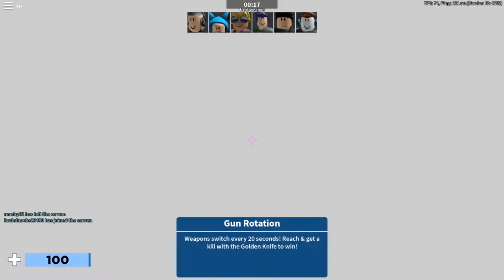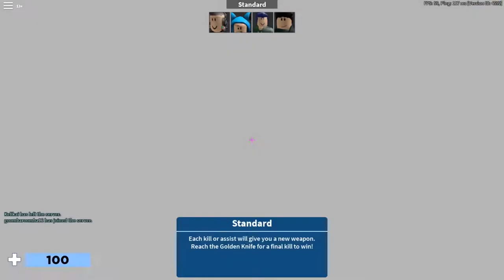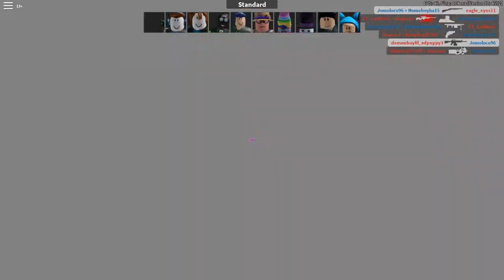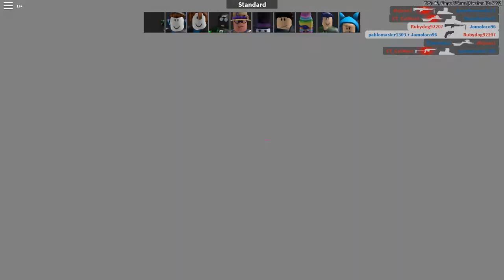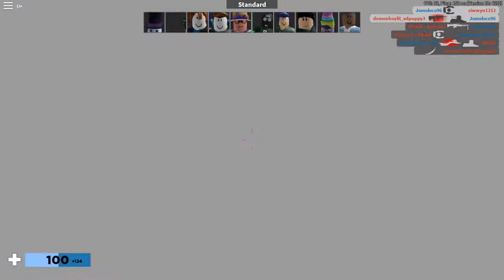Arsenal |Ultima Victoria Del Año| [Youtubers Vs Proplayer]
ESTARE ACEPTANDO LAS PRIMERAS 100 INVITACIONES DE ROBLOX A PARTIR DE HOY :) !!

COPYRIGHT